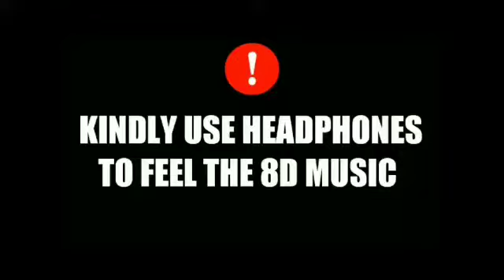Zara Zara Bahekta Hai by Bombay Jayashree (8D AUDIO)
USE HEADPHONES AND FEEL THE 8D MUSIC

Lyrics:
Zara Zara Behekta Hai Mehekta Hain

Aaj To Mera Tan Badan

Main Pyaasi Hoon Mujhe

Bhar Le Apni Baahon Mein

Zara Zara Behekta Hain Mehekta Hain

Hai Meri Kasam Tujhko

Sanam Door Kahin Na Jaa

Yeh Doori Kehti Hain Paas Mere Aaja Re

Yuhi Baras Baras Kaali Ghata Barse

Hum Yaar Bheeg Jaaye

Is Chaahat Ki Baarish Mein

Meri Khuyli Khuli Lato Ko Suljaaye

Tu Apni Ungliyon Se Main

To Hoon Isi Khwaayish Mein

Sardi Ki Raaton Mein Hum

Soye Rahe Ek Chaadar Mein

Hum Dono Tanha Ho Na

Koi Bhi Rahe Is Ghar Mein

Aaja Re Aa Re

Tadpaye Mujhe Teri Sabhi Baatein

Ek Baar Ay Deewani

Jhootha Hi Sahi Pyaar To Kar

Main Bhooli Nahin Haseen Mulakaatein

Bechain Karke Mujhko

Mujhse Yun Na Pher Nazar

Roothega Na Mujhse

Mere Saathiyan Yeh Vaada Kar

Tere Bina Mushkil Hain

Jeena Mera Mere Dil Mein

Aaja Re Aaja Re Aaja Re